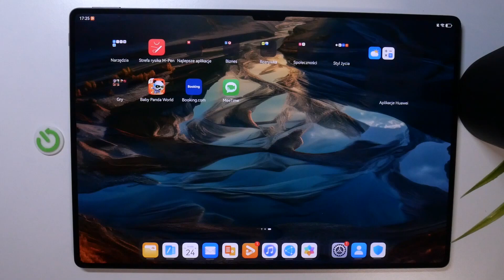Huawei MatePad Pro - Jak zrobić Hard Reset - Przywróć tablet do ustawień fabrycznych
Chcesz dowiedzieć się, jak zrobić Hard Reset na swoim Huawei MatePad Pro? Ten film jest dla Ciebie! Pokażemy Ci, jak za pomocą kilku prostych kroków możesz przywrócić tablet do ustawień fabrycznych. To jest bardzo przydatne, gdy chcesz zresetować swoje urządzenie. Więc jeśli chcesz dowiedzieć się, jak zrobić Hard Reset na swoim Huawei MatePad Pro, zapraszamy do oglądania!

Jak zrobić Hard Reset na Huawei MatePad Pro? Jak przywrócić tablet do ustawień fabrycznych na Huawei MatePad Pro? Jak zresetować Huawei MatePad Pro? Jak używać Huawei MatePad Pro do przywracania ustawień fabrycznych? Jak zresetować ustawienia na Huawei MatePad Pro? Jak przywrócić Huawei MatePad Pro do stanu fabrycznego?